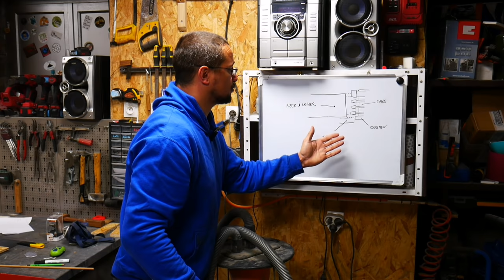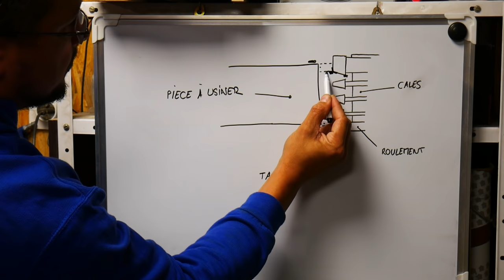BIEN RÉGLER ET UTILISER SA FRAISE A ENTURES ( Fraise CMT pour assemblage par retournement )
🚧 Retrouvez tous mes outils et accessoires visibles en vidéo, en un clic sur mon site internet : 🚧

chaque outil, accessoire et consommable que j'utilise, y est représenté en image, vous pourrez en un clic, prendre connaissance des descriptifs techniques ou acheter le produit s'il vous intéresse !

1️⃣ Description et Soutien
2️⃣ Site internet et Groupe Brico-Team
3️⃣ Me suivre sur les réseaux

1️⃣ Salut !

N'ayant trouvé aucune vidéo francophone sur l'utilisation de cette fraise, je vous propose de la découvrir à travers cette vidéo.
Cet accessoire est très utile et économique pour assembler par bouvetage et créer ainsi de beaux panneaux bien plans !

Bon visionnage à tous et pensez au pouce bleu si vous aimez la vidéo !

🔨 Vous pouvez aussi procéder à vos achats courants sur Amazon ou Mano-Mano par le biais de ces liens :

2️⃣ Site internet et groupe de partage Brico-Team :

- Découvrez mon site internet incluant des articles sur le bricolage ainsi qu'un forum. Un peu de lecture ne fait pas de mal :